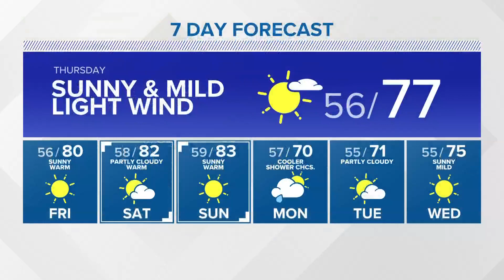Abrupt cool down expected Monday after weekend of high temps | KING 5 Weather